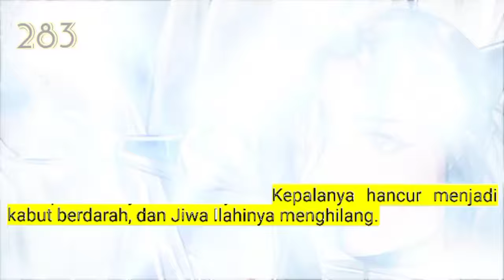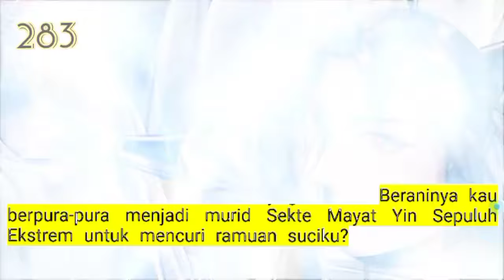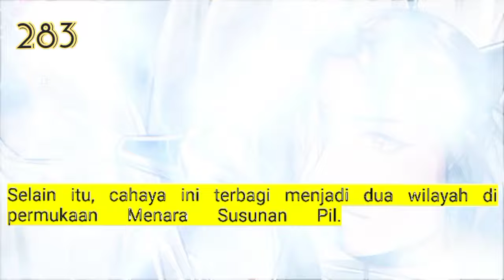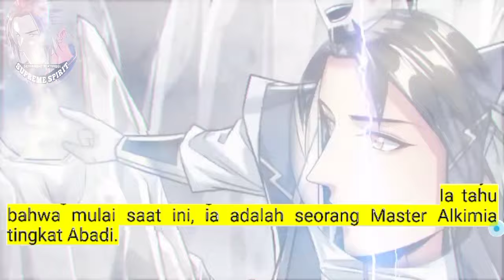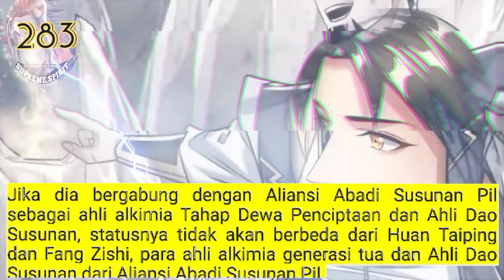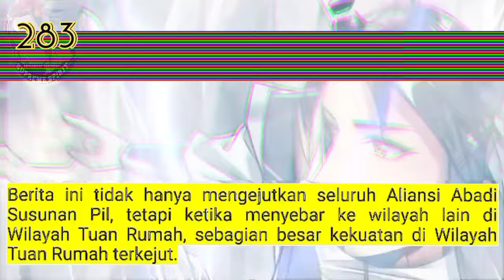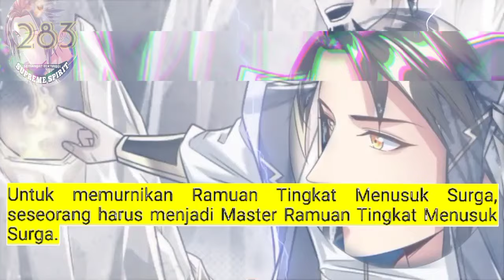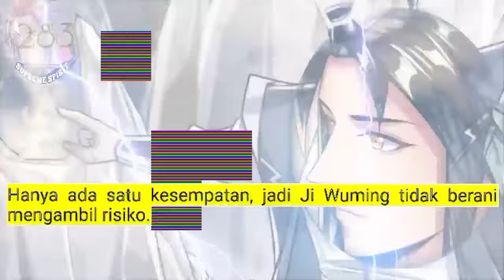Peleburan Semangat Tertinggi season 283